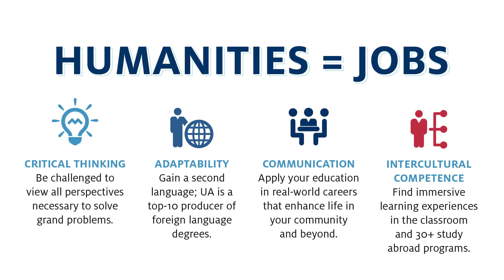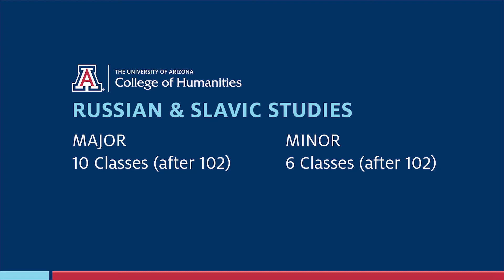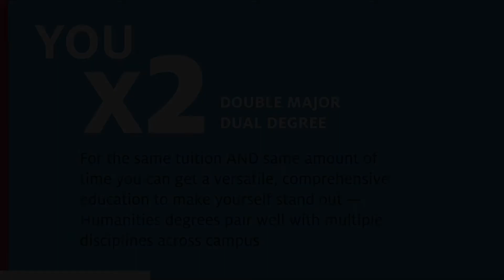Russian and Slavic Studies major at the Meet Your Major Fair